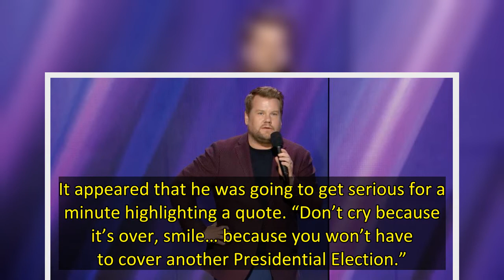James Corden Skewers Paramount In His Final Upfronts Appearance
James Corden took to the stage at Carnegie Hall for his final Upfronts as he prepares to exit from The Late Late Show.
He kicked off by joking that Paramount ad sales boss Jo Ann Sales promise to keep it to an hour “worked out well” as it overran. “Thank god, this isn’t a place that has to stick by a schedule,” he laughed.
He pointed out all of the historic performances that had taken place at the venue, including The Beatles and Judy Garland as well as Paramount promotional gameshow Climb T